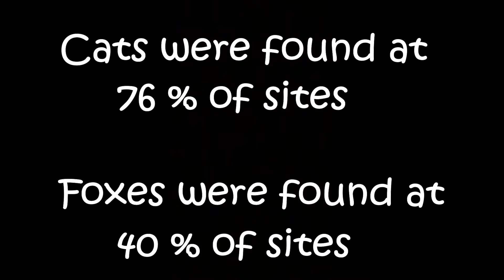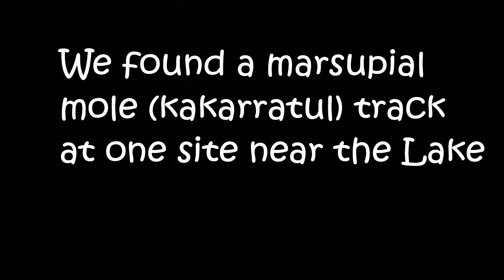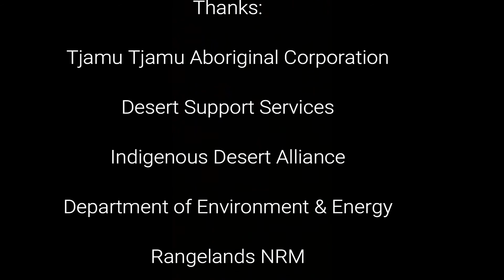Kiwirrkurra Bilby Blitz 2018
During March/April 2018, Aboriginal land managers from across the desert undertook bilby surveys to increase our understanding of where bilbies live, and inform future management. This is Kiwirrkurra's Bilby Blitz story.